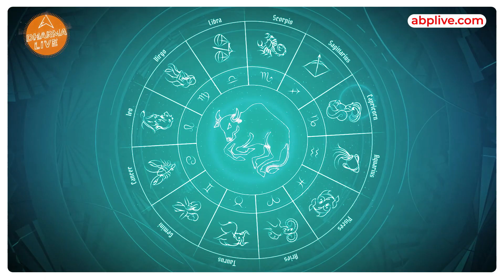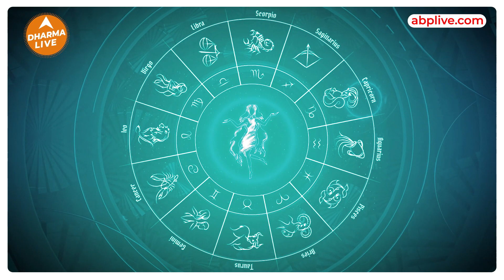Weekly Happy Scope: क्या लाया है आने वाला यह सप्ताह ? | 6 - 12 March 2023 | Dharma Live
HAPPY SCOPE ले कर साथ मैं हूँ चेतना।  ये सप्ताह बड़े सारे CHANGES का रहने वाले है कई लोगों के लिए।  खासकर ऐसे लोग जो की JOB CHANGE या LOCATION बदलने की सोच रहे थे , इस सप्ताह आपके लिए कई अच्छे आसार नज़र आ रहे हैं । ऐसे में आपको करना ये है की इस सप्ताह थोड़ा अपने MANIFESTATION पर काम करना है , कुछ अधूरा रह गया है तो उससे पूरा करना है।  और पूरा करने में अगर चाहिए ज्योतिष शास्त्र की मदद तो हमारे चैनल पर आपके लिए कई SHORTS है जहाँ पर हम आपको छोटे छोटे मगर प्रभावी उपाय बताते हैं। अभी के लिए आइये देखते की क्या लाया है आपके लिए ये सप्ताह खास सिर्फ HAPPY SCOPE पर सिर्फ DHARMA LIVE पर तो हमे LIKE SHARE और SUBSCRIBE करना बिलकुल न भूलें

Time Codes -

00:00 - 00:35 -Introduction
00:36- 01:05- Mesh Rashi
01:06- 01:39- Vrishabh Rashi
01:40- 02:15 Mithun Rashi
02:16- 02:51- Kark Rashi
02:52- 03:27- Singh Rashi
03:28- 04:02- Kanya Rashi
04:03- 04:32- Tula Rashi
04:33- 05:02- Vrishchik Rashi
05:03 - 05:32- Dhanu Rashi
05:33- 06:04- Makar Rashi
06:05- 06:35- Kumbh Rashi
06:36- 07:40- Meen Rashi